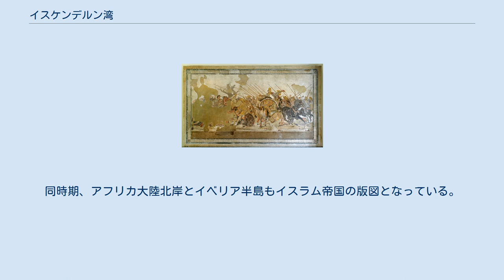イスケンデルン湾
イスケンデルン湾（トルコ語: İskenderun Körfezi、英語: Gulf of Alexandretta、アレクサンドレッタ湾）は、トルコ中央部南部に位置する湾である。
湾の幅は70km、奥行きは150km。
北東から南西に向かってU字形に開き、地中海の最北東端に面する。
このため、トルコ国内でも大波で有名な湾である。
 イスケンデルン湾の周囲の地形は変化に富んでいる。
西に向かっては湾を越えて100km先に位置するイチェルに至るまで平地が広がっており、大規模な灌漑設備が整っている。
綿花の栽培が盛ん。
湾の東部にはレバノン山脈につらなる小山脈が走っている。
湾東部10kmのところにそびえるボズタク山 (2240m) が際立つ。
このような地形であるため湾東部は平地が少ないものの、灌漑設備は整っている。
最も険しくなった部分にイスケンデルの町が広がる。
湾に注ぐ長さ10km以上の河川は存在しない。
湾西部はアダナ県、東部はハタイ県に所属する。
 イスケンデルン港はトルコ国内で最も重要な10の港の1つ。
約1000km東、ディヤルバクル近郊に位置する銅、クロム鉱山から輸送されてきた鉱石の積出港であり、イラク北部モースルの油田からパイプラインが伸びているため、原油積出港でもある。
地中海の重金属汚染は港湾部に集中しているが、イスケンデルン湾は最も汚染がひどい10地点の一つともなっている。
 イッソスの戦い アレクサンダー大王の軍勢とペルシャ軍10万が戦った。
 アレクサンダー大王は遠征時に現在のアンカラから南東に軍を進めている。
紀元前333年には、イスケンデルン湾最奥部に位置するイッソスで、3万のマケドニア・ギリシア連合軍がダリウス3世率いる10万のペルシャ軍と戦う（イッソスの戦い）。
海岸に山が迫っているため、3km弱の幅しかない隘路になっていた。
このときペルシャ軍を破った大王はエジプトに向かって南に進んでいる。
 アレクサンダー大王の死後、イスケンデルン湾周辺に大王の後継者の一人であるセレウコス1世がセレウコス朝シリアを築く。
現在のイスケンデルンの南50kmに首都アンティオキア（現在はトルコ領アンタキヤ）を定め、後に人口数十万を数える東地中海随一の大都会となった。
しかしながら、イスケンデルン湾は海上、陸上交通には適していなかったため、古代の通商路は、アンティオキアから東のサマンダグ近郊を通り、そのまま地中海に抜けていた。
 8世紀前半にイスラム帝国アッバース朝の版図が最も広がると、イスケンデルン湾は帝国の地中海北東部の辺境となった。
同時期、アフリカ大陸北岸とイベリア半島もイスラム帝国の版図となっている。